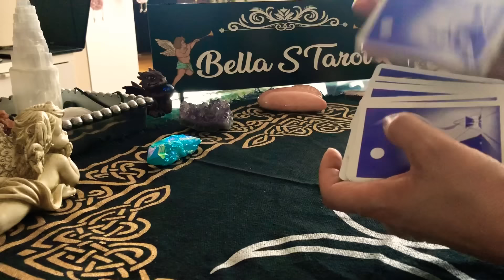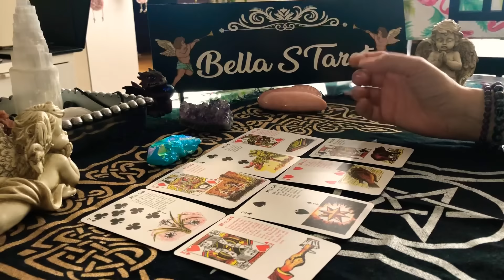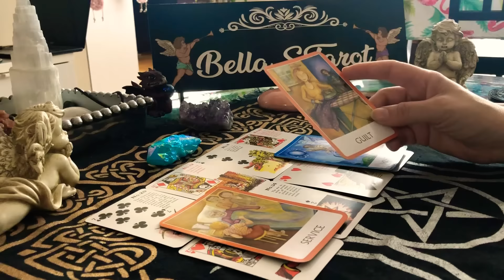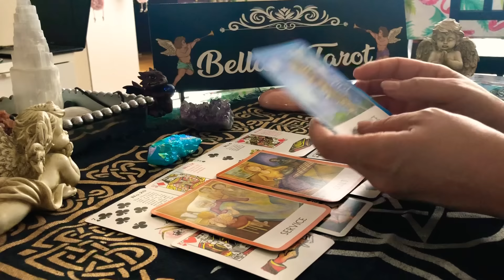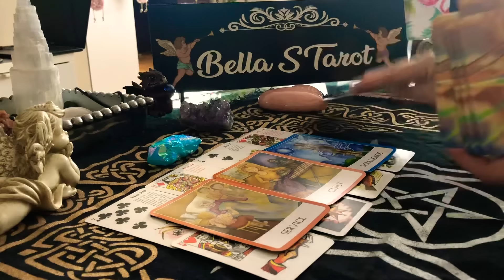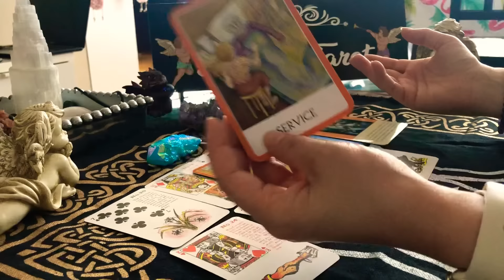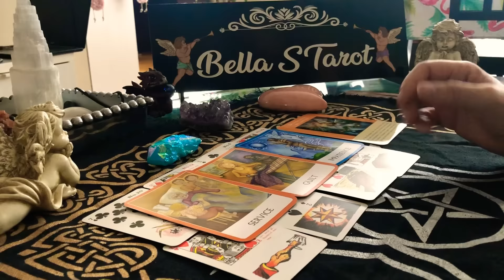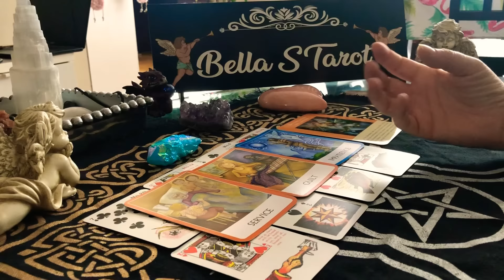CAPRICORN ♑️ MAI 2019